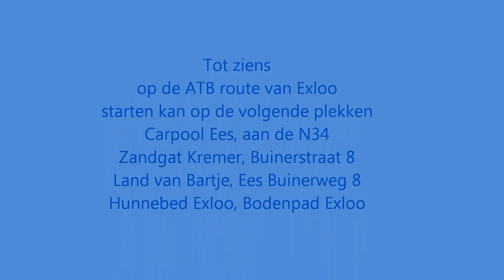atb route Exloo 2014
ATB route Buinen Exloo lengte 36.6 km